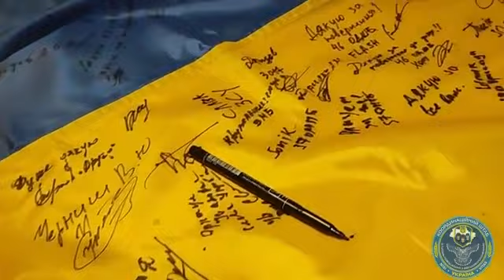130 воїнів вже повернулися додому \ Обмін полоненими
Українській владі вдалося здійснити великий обмін полоненими і повернути 130 наших воїнів, рядових та сержантів.